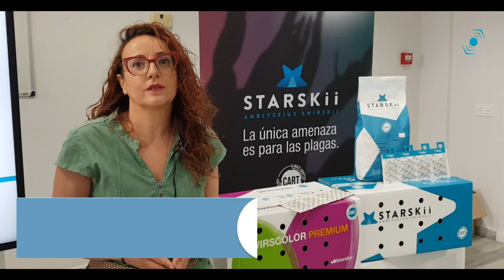Bioline Iberia se adapta al cambio climático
Bioline Iberia, comprometida con el entorno, trabaja bajo una nueva filosofía donde destaca su implicación con el medio ambiente y su apuesta decidida por la I+D y la aportación tecnológica al desarrollo de todos sus productos bajo su nuevo sello CART (Climate Adapted Release Technology), mejor adaptados al cambio climático.